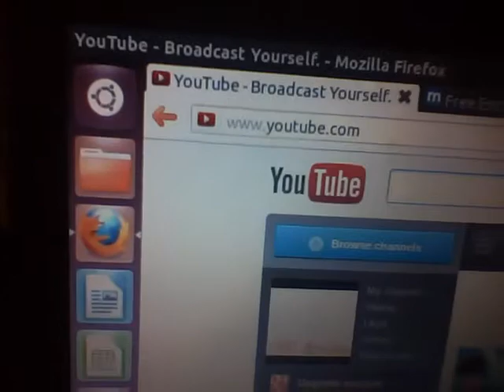My Windows Vista OS Crashed :(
I was talking to a friend on Skype and my Windows Vista OS Crashed. FUUUUCCKKK!